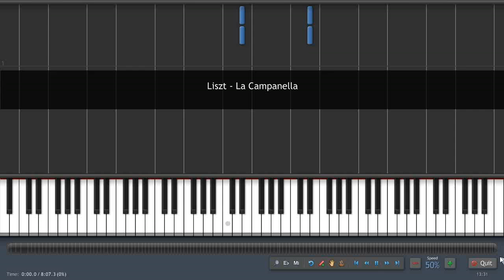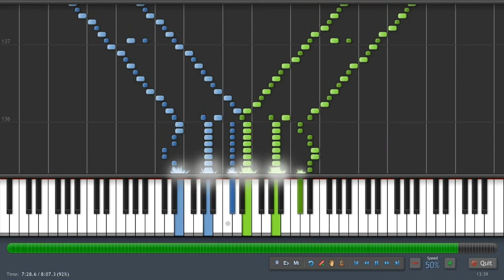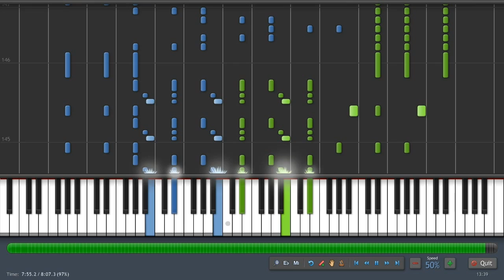Liszt - La Campanella - Piano Tutorial (50%) Synthesia